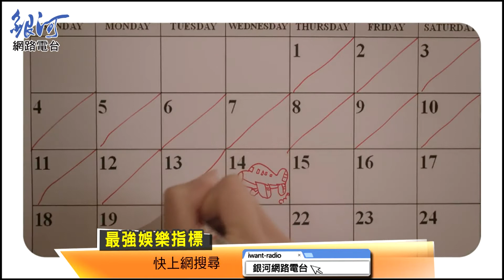銀河星推薦‧林昕陽 - 遠遠愛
林昕陽推薦『1000個太陽』專輯：1000個太陽/那年的夏天/遠遠愛/Last Night
韓劇【來自星星的你】片頭曲，「遠遠愛」輕快曲風讓人有種甜美的感覺。由林志年作詞、鴉片丹作曲，歌詞描寫遠距離的兩個人透過不同方式努力，只是為了更靠近彼此，重點不在於遠距離，而是兩個人為了維繫這段戀情所付出的努力。

《專訪》海產小開林昕陽暫不承家業，下決心衝刺音樂路！